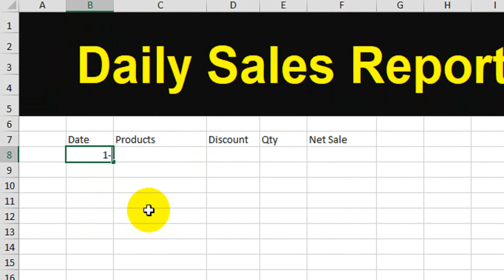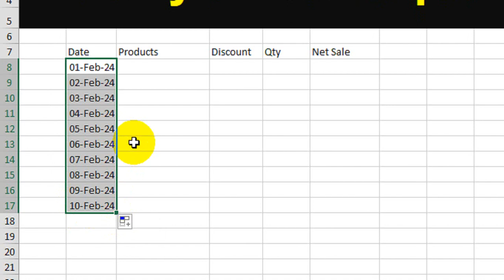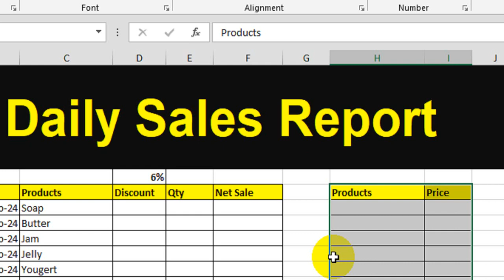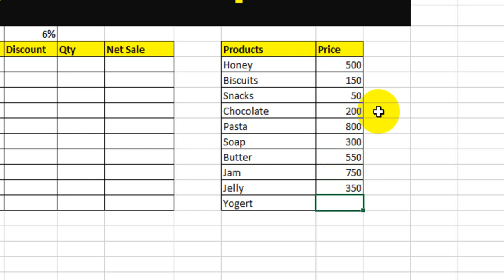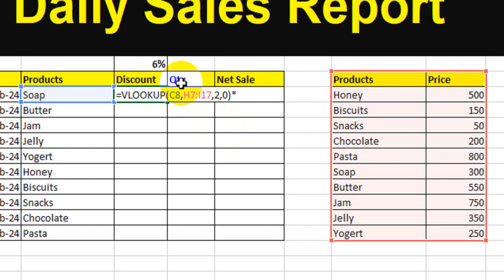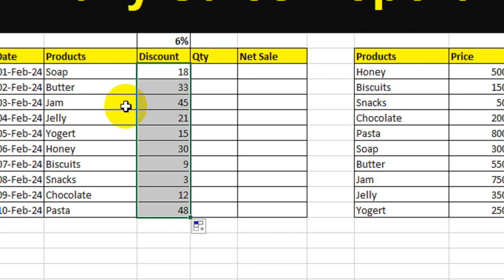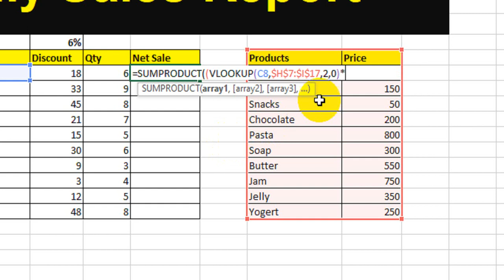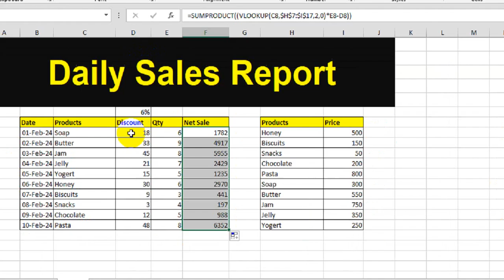🔥 MS Excel Daily Sales Report | MS Excel for Beginners